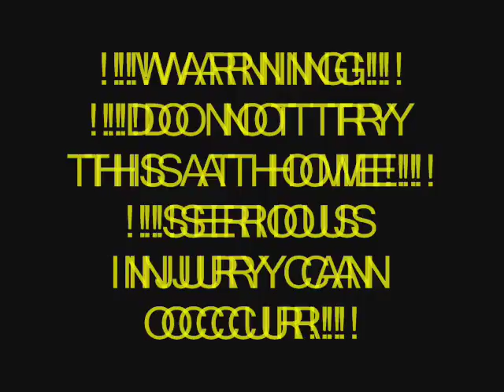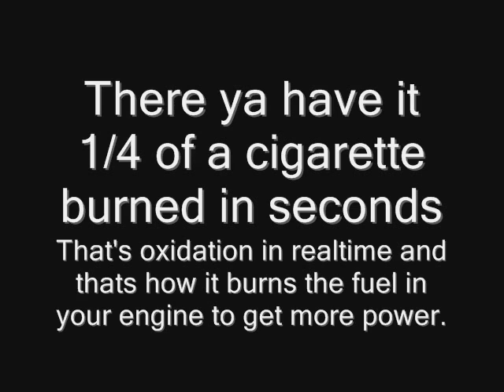Nitro Cigarette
This is nothing more than blowing a mouth full of nitrous oxide through a normal cigarette to show the oxidizing effects nitrous oxide has.